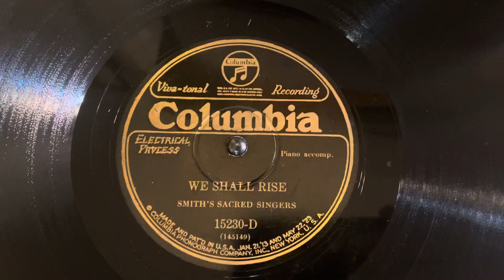Smith’s Sacred Singers “We Shall Rise” Columbia 15230-D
Smith’s Sacred Singers
“We Shall Rise”
Columbia 15230-D